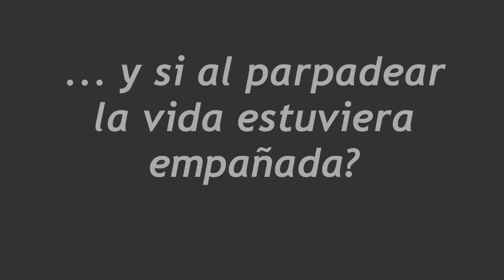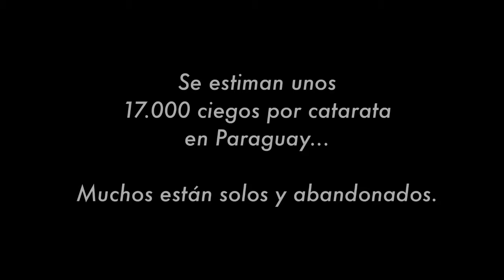La vida empañada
Se estiman unos 17.000 ciegos por catarata en Paraguay... Muchos están solos y abandonados. Entre todos, podemos cambiar esta realidad.